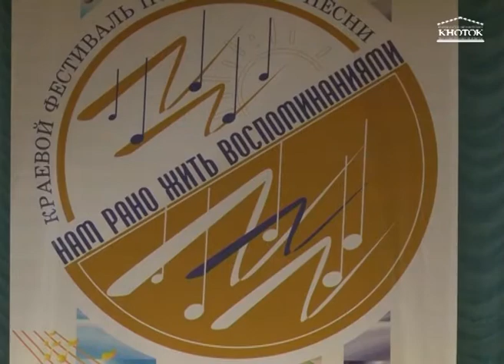"Нам рано жить воспоминаниями" 2012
Краевой фестиваль популярной песни "Нам рано жить воспоминаниями" 2012 г. Хабаровск